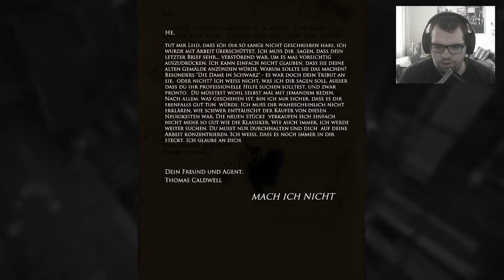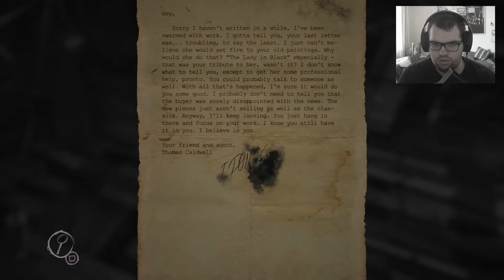Sieh nicht zurück | Layers of Fear | #07